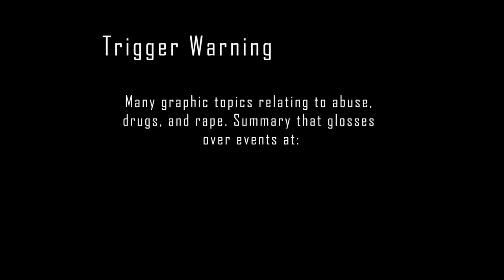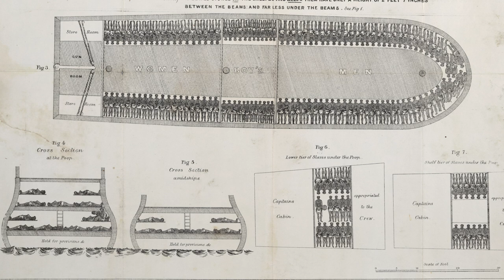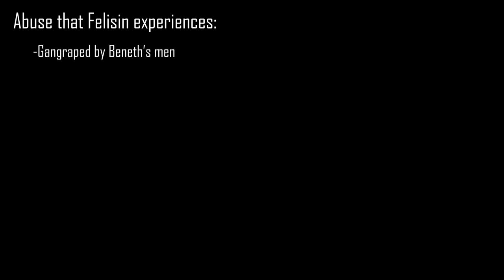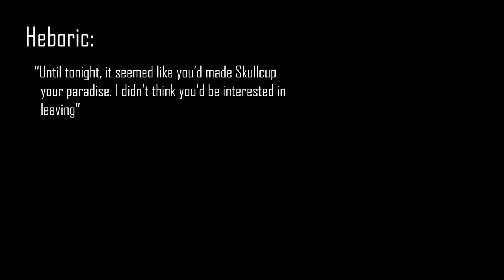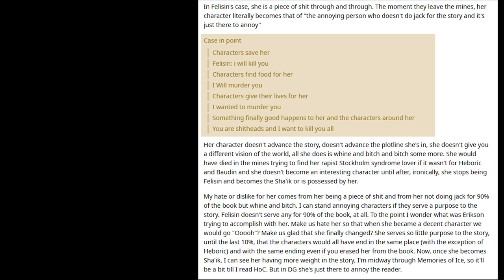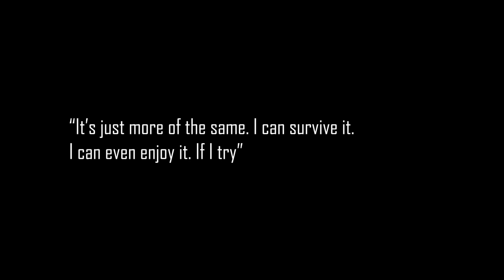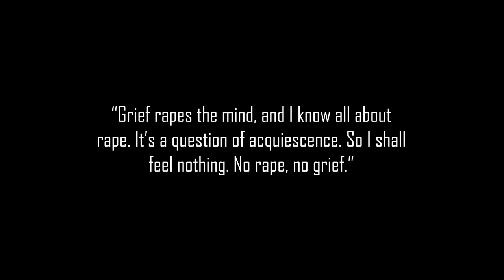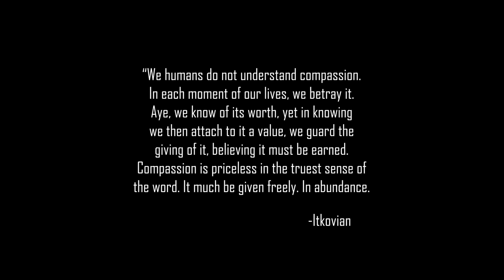Malazan | In Defense of Felisin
This is mostly a rant video directed toward those who hate Felisin or think that she's being unreasonable. She's not a likable character, but she deserves compassion and not vitriol. There is a summary at 19:20

Exterior clips:
TVBB is currently down but I'll add a link in a bit.

Time codes:
00:00 - TVBB
00:19 - Introduction
01:08 - Read for Pixels 2016: Erikson Q&A
03:35 - Who is Felisin?
05:54 - Tragedy
19:20 - Summary
22:02 - Books with Brittany interview with Erikson
23:19 - Outro with Itkovian